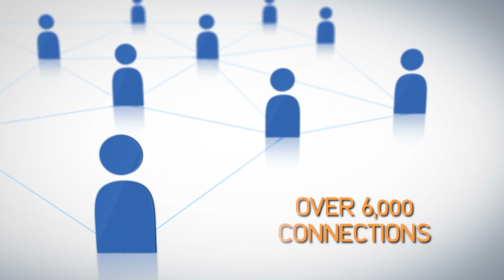NMSDC Conference + Business Opportunity Exchange 2018 - October 14-17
The NMSDC Conference and Business Opportunity Exchange is the nation’s premier forum on minority supplier development. For four days, more than 6,000 corporate CEOs, procurement executives and supplier diversity professionals from the top multinational companies, as well as leading Asian, Black, Hispanic and Native American business owners and international organizations will convene in Austin, Texas, to re-energize their collective efforts to Certify - Develop - Connect - and Advocate for solid minority firms in the global corporate supply chain.